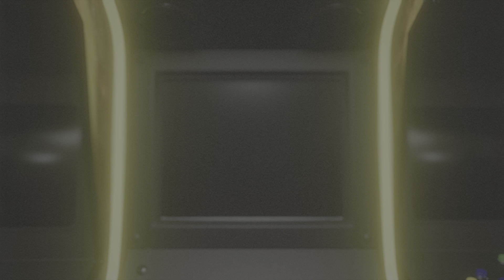Thats got 2 hurt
Still leveling up this stupid shotty. I hate it.